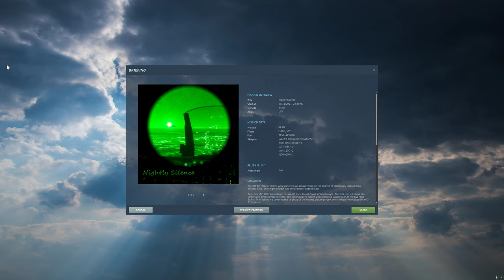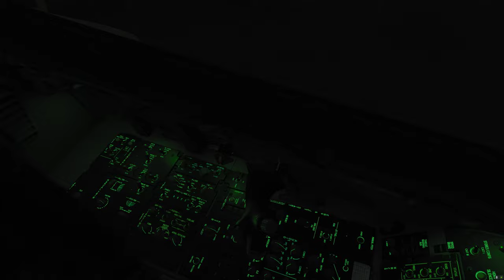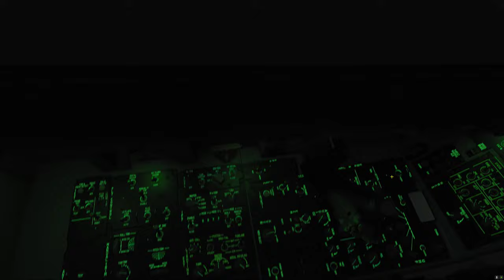Gama 2.7 Teste_SYRIA_YouTube 4K